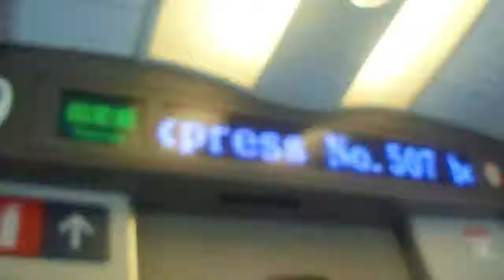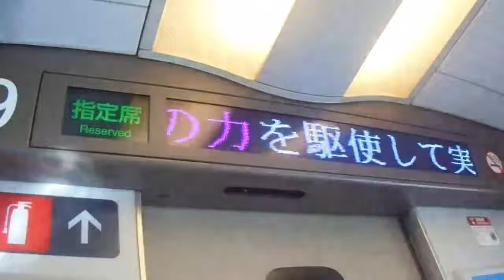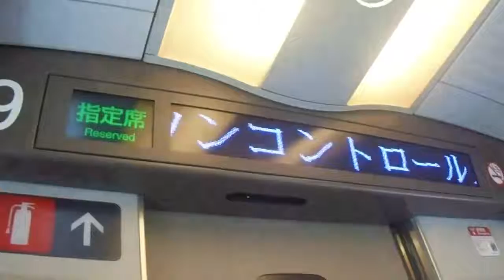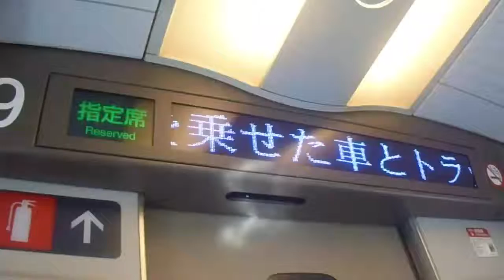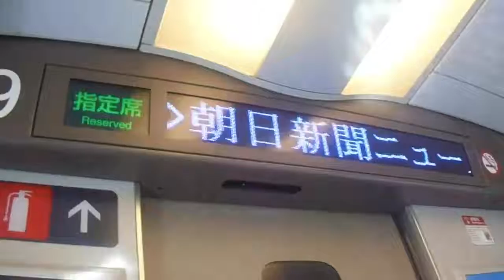東海道新幹線 ひかり号 新大阪行き 名古屋駅発車後車内放送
東海道新幹線ひかり号新大阪行きの名古屋駅発車後の車内放送です。